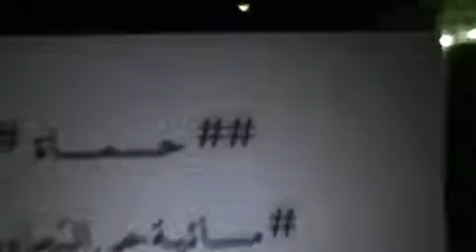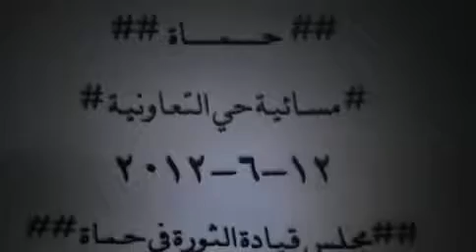12 6 Hama أوغاريت حماة حي التعاونية , مظاهرة مسائية نصرة للمدن المنكوبة